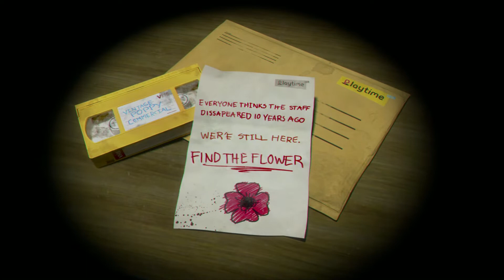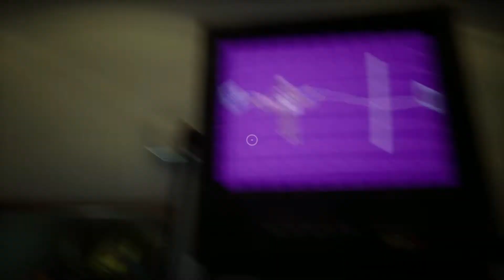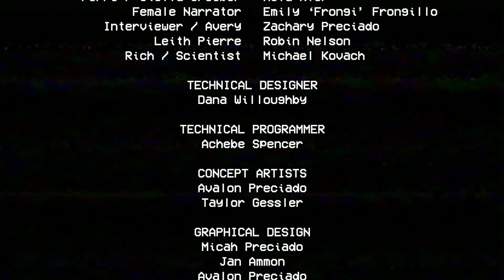JOGANDO POPPY PLAYTIME CAPITULO 1 (Huggy Doidao)